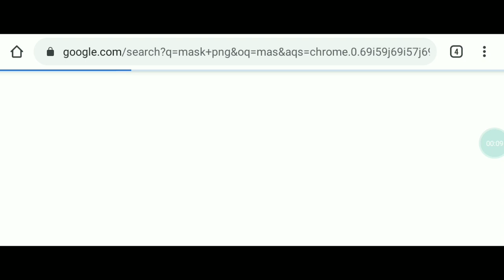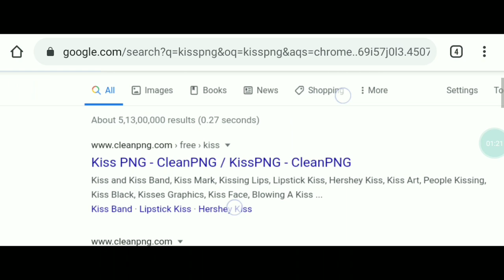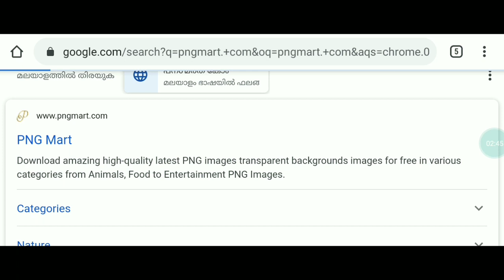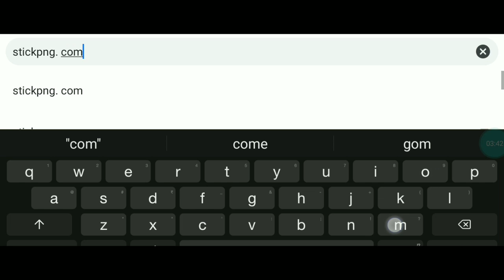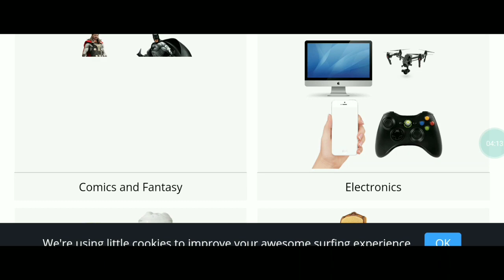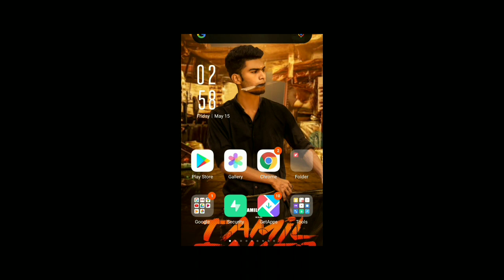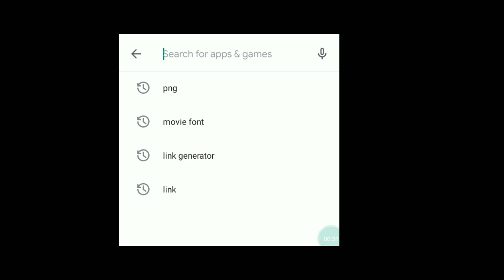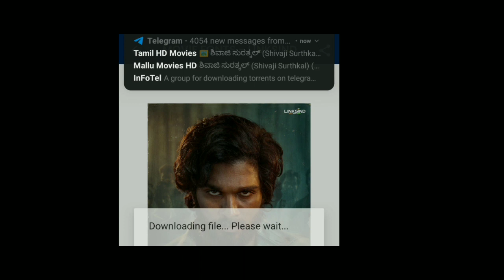How downlord free png and movie font in tamil | photography Tamizha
Helo friends

In this video I am explain about how downlord free png and movie text font in tamil we can use and downlord free png in my video explainig sits we has started tamil mobile photography channel it known as photography Tamizha we need your support and watch tis video hence  utilize downlord free background